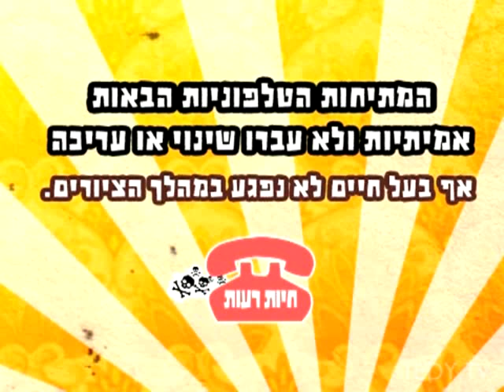חיות רעות - סקר קצר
מיכל הסוקרת מתקשרת למלון כדי לברר איך מתייחסים לעובדים אחרים במדינה